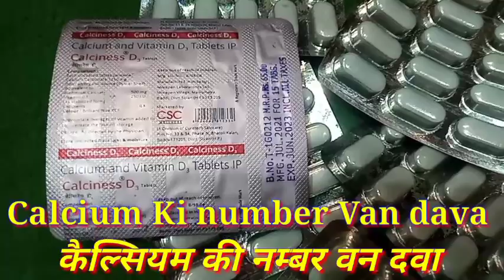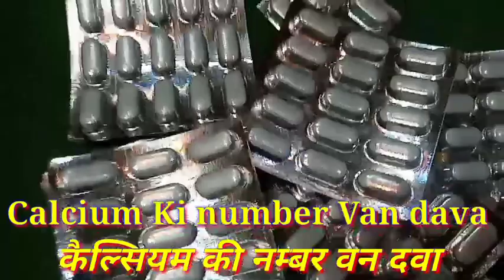Calcium with Vitamin D3, Vitamin C Tablets, Best calcium teblet ,vairl youtube short video 2022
Calcium with Vitamin D3, Vitamin C Tablets, Best calcium teblet, vairl youtube short video 2022, calcium best teblet, vairl youtube short video 2022

MAXSTAM4G Soft Gelatin Capsule, Vitamins Minerals,Zeegold,Omen, Vitam,Vairl youtube short video 2022

Multivitamins With Ginseng,Lycopene, L-Lysine,Folic Acid & Antioxidants Capsules youtube short video
Antioxidants, Iron, Vitamins & Minerals Softgel Capsule,Sabse best Capsule, youtube short video 2022

Lycopene, Multivitamins & Minerals Softgel Capsules, best Capsule.Lycopene, youtube short video2022

Amoxicillin Capsule 250mg , Amoxicillin Capsule 500mg , Sabse best Capsule,Youtube shorts video 2022

ZEEGOLD STRONG Capsule, Vitamins Minerals Antioxidants Capsule,Best Capsule,youtube short video 2022

MAXSTAM4G Soft Gelatin Vitamins Minerals Capsule , Vairl youtube short video. Best Capsule 2022

Ferrous Ascorbate, Folic Acid Zinc & Vitamin 12 Softgel Capsule  youtube short video 2022
|| Vairl_ VIDEO _youtube short video
|| youtube short video,youtube Vairl vid

Revital H Capsule Review in hindi
इस्तेमाल करने से पहले जरूर देखें
Maxstam4G aur Revital H में ‌ अंतर

my channel Medilife Drx Prakash

 H में ‌ अंतर

 H में ‌ अंतर

please s